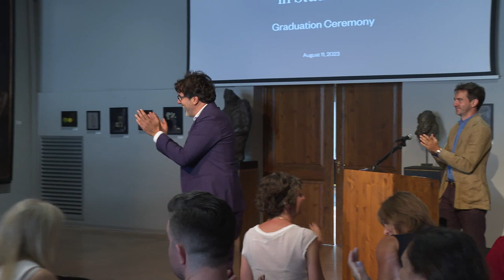MA in Studio Art Graduation Ceremony 2023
In the summer of 2023, after three years of dedicated effort, 35 students completed their final year of study at our campus in Florence where friends and family gathered to celebrate their achievement. They are now part of the bridge connecting the methodology used by figurative masters of the past to the next generation of artists.
For more information about the Florence Academy of Art's Master of Arts in Studio Art